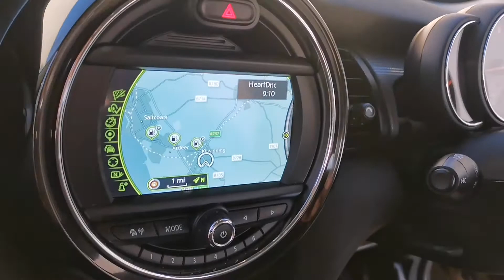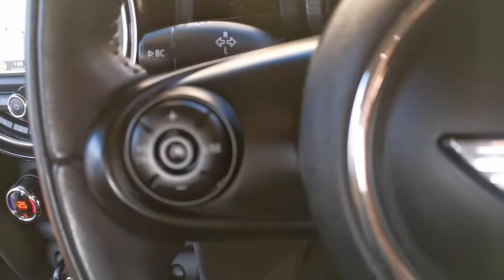MINI COOPER 1 5 COOPER D 5DR AUTO YB66UPC